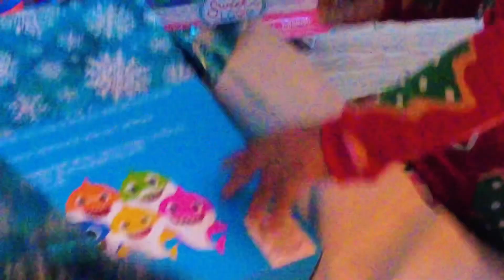Family Christmas Vlog 2022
how we spent our christmas in 2022 just opening presents and getting on each others nerves lol